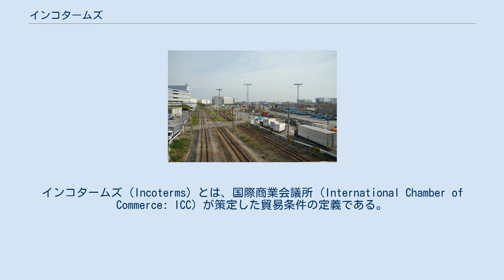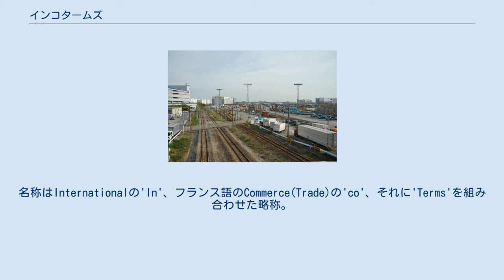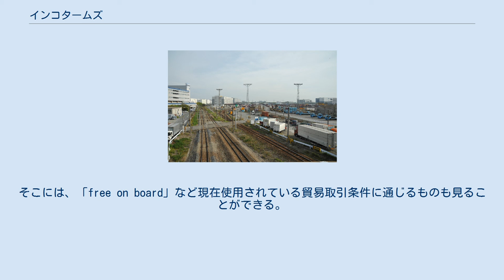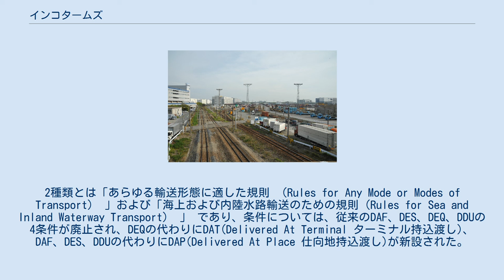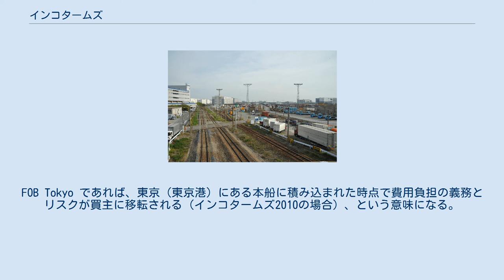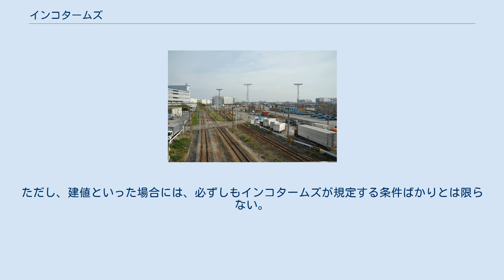インコタームズ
インコタームズ (Incoterms) とは、国際商業会議所 (International Chamber of Commerce: ICC) が策定した貿易条件の定義である。
1936年以降策定されているが、改正を重ね、最新版 (Incoterms2010) は2011年1月1日から発効した。
名称はInternationalの'In'、フランス語のCommerce(Trade)の'co'、それに'Terms'を組み合わせた略称。
 貿易取引における運賃、保険料、リスク（損失責任）負担等の条件に関する売主と買主の合意内容について、国によって用語の解釈に不一致があると貿易が円滑に行われないため、国際的に統一的な定義を取り決めたもの。
 任意規則であるため、強制力はなく、貿易取引の契約書に「本契約で使用されている貿易条件は、インコタームズ2000によって解釈する」というような約款を入れることが一般的である。
また、両当事者が合意すれば、例えば1990年度版に準拠することも自由にできる。
 インコタームズの本文（和英対訳）は、国際商業会議所日本委員会で入手することができる。
（外部リンク参照） 貿易取引において、価格を決めるために決めておかなければならない条件は、使用する通貨とその取引における費用計算の基準である。
費用計算の基準とは、業務・責任の売り手と買い手の間での分担のことで、具体的には、輸送料、輸送保険料、通関費用、関税などの費用の分担をさす。
各々の取引で都度決めてもよいが、多くの場合いくつかの典型的な基準のどれかに当てはまる。
インコタームズではじめて定型の基準を決めたわけでは無く、インコタームズ以前にも類型化された基準があった。
例えば、東京高商（現一橋大学）のブロックホイス（Prof. E. J. Blockhuys）教授は、1913年に出版された自著の中で19種類の費用計算基準に関する用語をあげている。
そこには、「free on board」など現在使用されている貿易取引条件に通じるものも見ることができる。
また、1920年に設立したICCは、1923年に「Trade Terms Definitions 1923」（Digest No. 43）、1929年に「Trade Terms 2nd 1929」（Brochure No. 68）として、当時の貿易定型取引条件の調査結果を発表している。
 事実上の業界標準として定型条件があったとしても、それは完全な統一条件として確立したものではないので、当事者間の理解が常に全く同じかどうかはわからない。
そこで各定型条件を明確に定義し、当事者間の紛争を回避するため、1936年にインコタームズが発表された。
その後1953年、1967年、1976年に改訂が行われている。
1980年の改訂では、FRC、DCP、CIPが追加されたが、これは複合一貫輸送（コンテナ輸送）が盛んになった時代背景と関係がある。
また、このときの改訂で3文字の略号が決められた。
これは自動データ処理での利便性を考慮した結果である。
1990年の改訂では、4類型（Eグループ、Fグループ、Cグループ、Dグループ）に分類され、それにあわせて条件の呼称・略号も変更された。
EDIの普及を反映して、電子データで書類がやり取りされることも想定した規定にされている。
2000年の改訂では特に大きな変更は無かった。
ただ、実務上の利便を考慮し、FAS条件における通関義務が買い手から売り手に移った。
2010年の改訂では4類型は廃止され、バラ積み船用の規則（インコタームズ2000以前では「条件」）とそれ以外の規則の2類型に分けなおされた。
また仕向地での受渡し条件を整理した。
 コンテナヤードの例。
（東京貨物ターミナル駅） 2000年1月1日に発効したインコタームズ2000では、以下の13の貿易条件が定義され、E、F、CおよびDの四つのグループに分類された。
グループの名前は略号の最初の文字で、それだけで条件の概要がわかるようにしてある。
Dグループは揚地条件で、他は積地条件である。
積地条件でも、Cグループは受け渡し後の費用（輸送費や保険料）も含まれることを意味する。
 2011年1月1日にインコタームズ2010が発効された。
インコタームズ2010では、従来使用されていた「条件(Terms)」という用語を「規則（Rules）」という用語に置き換えている。
また、国内取引にもこれらの規則が適用できることが明記された。
 個別の条件については、従...